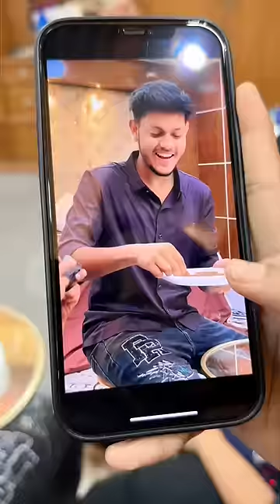Digital Kids Vs Me 😭 | ডিজিটাল বাচ্চা বনাম রাকিব হোসেন | Funny Shorts | Rakib Hossain